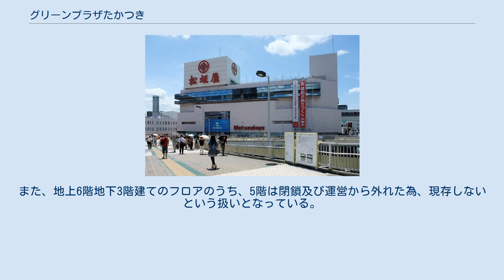グリーンプラザたかつき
グリーンプラザたかつきは大阪府高槻市の中心部に位置するJR高槻駅の南側にある商業施設。
 国鉄高槻駅南口前の再開発事業の一環として1979年に開業。
1号館から3号館の、計3棟からなる。
 1号館は複合ショッピングセンターで、3棟の中で唯一、日本ショッピングセンター協会に加盟している。
地上6階建て（地下は何階建てか不明。）で、パチンコ屋の「RITZ高槻店」が地下1階に入居するなど、45の専門店からなる。
 2号館は百貨店。
大丸松坂屋百貨店が運営する「松坂屋高槻店」を主体とする施設だが、その「松坂屋高槻店」の存在感が大きい為、この施設の本来の名称である「グリーンプラザたかつき2号館」の呼称はあまり用いられない。
大阪府にはかつて、松坂屋がもう2店舗（大阪店、くずは店）存在したが、両店舗とも2004年に閉店。
以降は大阪府唯一の松坂屋の店舗となっている。
尚、現在は合併により、大丸松坂屋百貨店の運営となり、かつ大丸京都店の分店扱いとなっている。
また、地上6階地下3階建てのフロアのうち、5階は閉鎖及び運営から外れた為、現存しないという扱いとなっている。
 ※確認できる1号館と2号館のみ掲載する。
 他 他